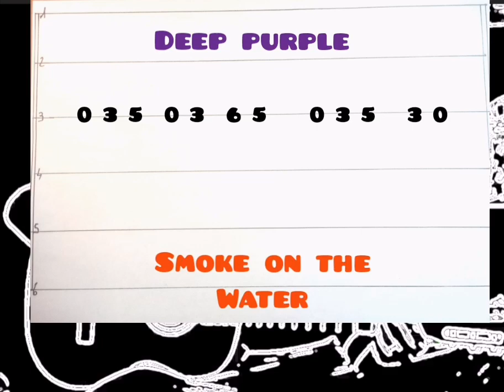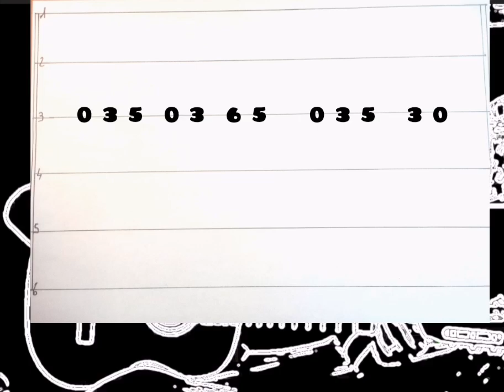EASY GUITAR RIFF/Smoke on the water / DEEP PURPLE/ Beginner